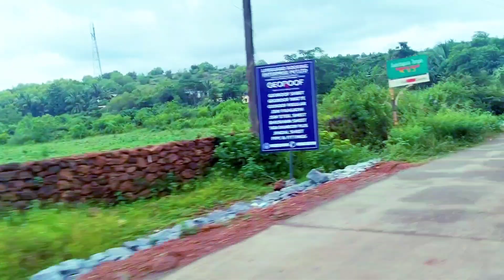Kerala Blog Video How beautiful Kerala city is❤️🤩alhajalimassamblog03 YouTube long viral block